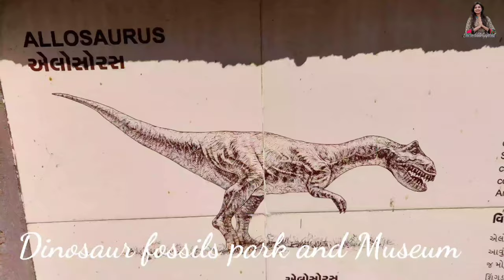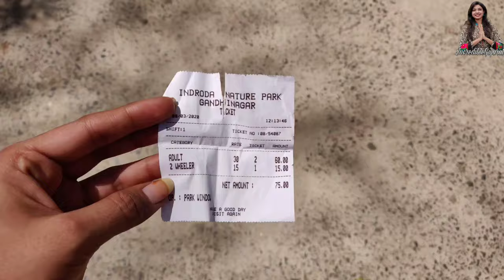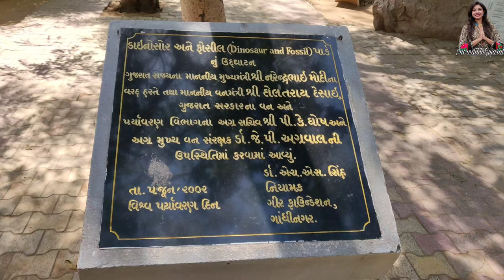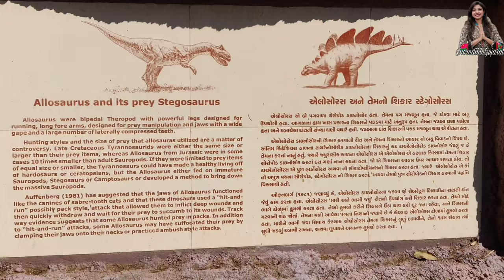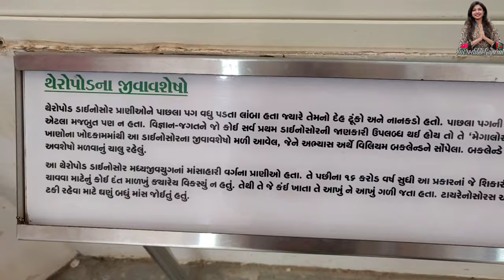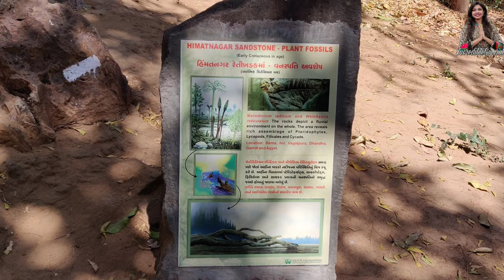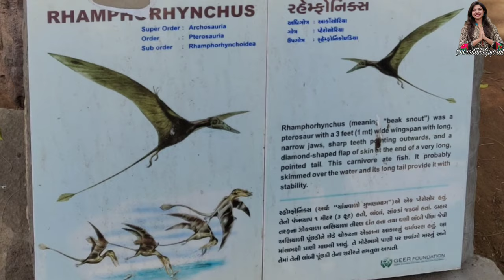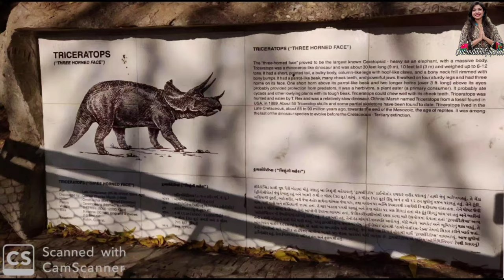Episode-1 || Indroda Nature Park || Indroda Dinosaurs and Fossils park || Gandhinagar || Gujarat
About Indroda Park:
💛indroda nature park, Gandhinagar also known as indroda park.
💛indroda park is the one and only dinosaurs and Fossils park where you can see the fossils of dinosaurs also in the vast amount.
💛this place is actually not the origin of Fossils but fossils found out from the different part of the Gujarat and put here for exploring by general interested people.
💛visiting time : 8:00 a.m. to 6:00 p.m.
🌹entry fee for per person:
🌹upto the 5 years -free
🌹5-12 years - 15₹
🌹12 and above- 30₹
🌹handicaps- free
🌹members of GEER foundation- free ( this information from indroda park's  Information board)

GEER Foundation, Deer Park, Indroda Village, J road, Gandhinagar, Gujarat 382007,

💛 this museum was founded by geological survey of India and managed by GEER foundation " Gujarat Ecology and Research Foundation.